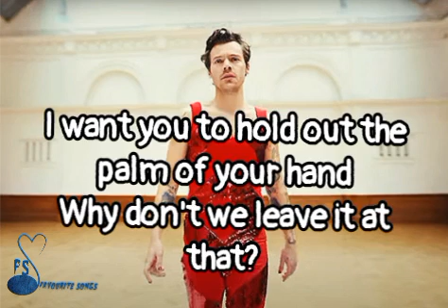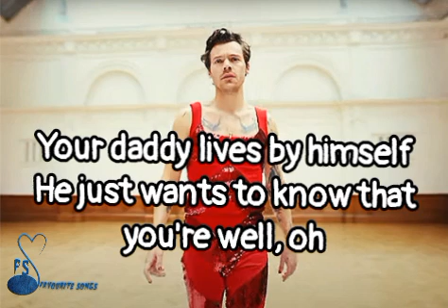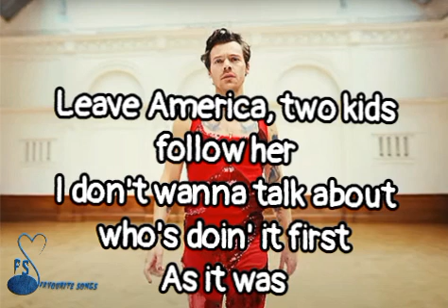Harry Styles - As it was @HarryStyles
Harry Styles